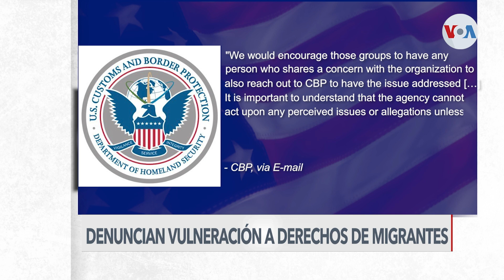Se amplía campaña de denuncia de violaciones a migrantes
Con 80 estaciones a lo largo de la frontera de Texas con México, una organización no gubernamental amplía un observatorio para documentar presuntas vulneraciones a los derechos de la población migrante. Laura Sepúlveda, corresponsal de la Voz de América en Texas, amplía la noticia.